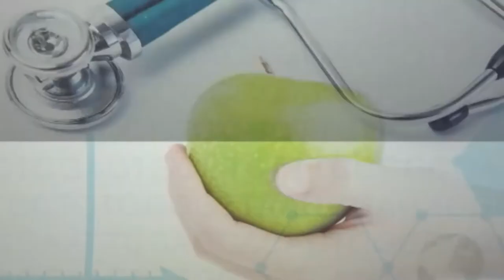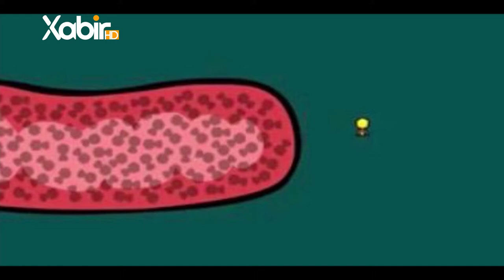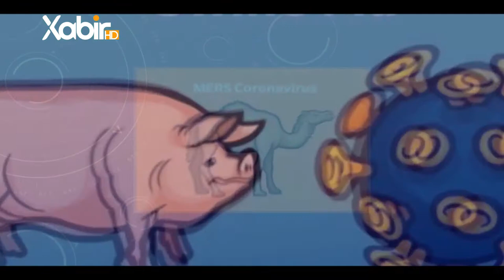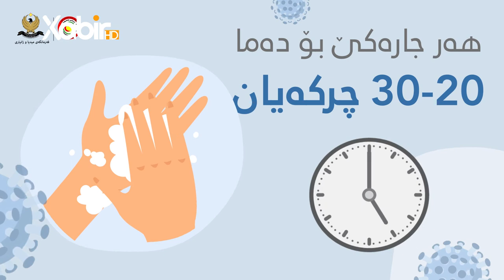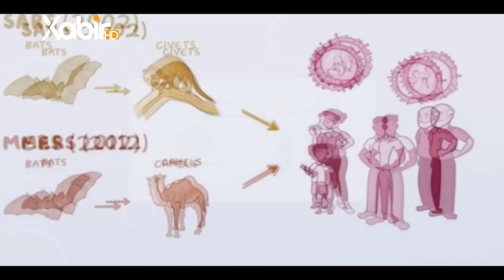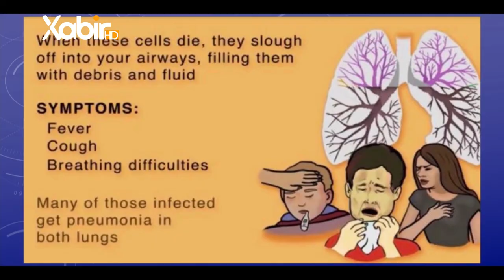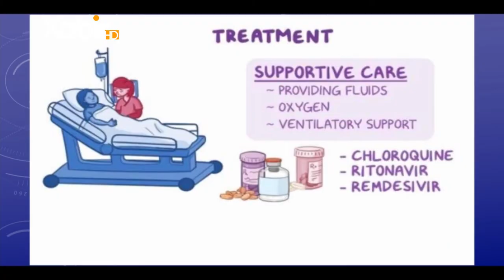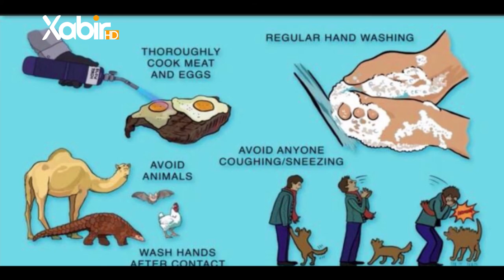ساخله‌ مبه‌ - دكتو عبدالخالق محمد امین - بابەت - کۆرۆنا